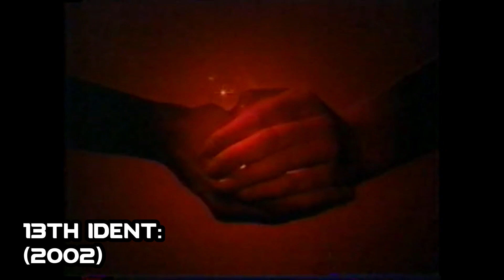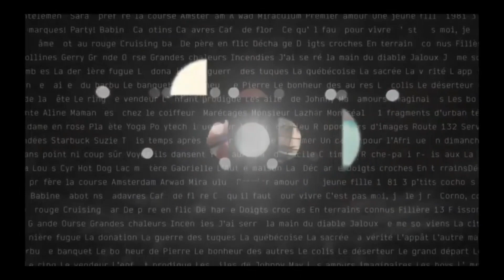CBC (Canada) Logo History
"CBC Ident History" made by TR3X PR0DÚCTÍ0NS, 20/08/2021.
CBC is a Canadian English-language broadcast television network owned by the Canadian Broadcasting Corporation, the national public broadcaster of Canada. It was launched on 6th September 1952, and remains the most viewed and popular television channel in Canada. Credit to the people who originally made and found the footage included in this video.
My next videos will be shown on a community post I will post later today.

-TR3X